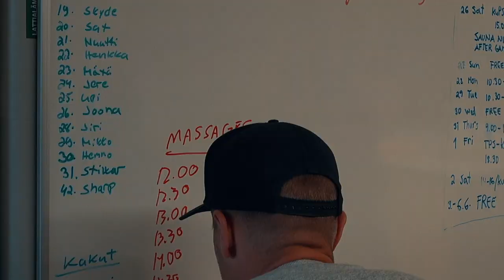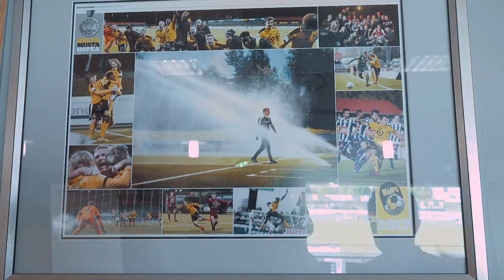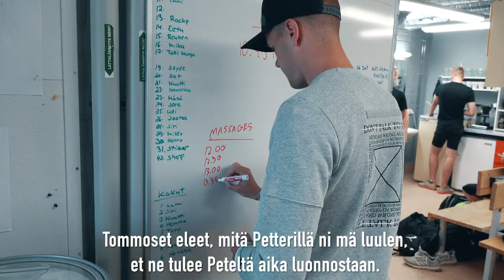Sebastian Sorsa - Rakkaudesta lajiin: KuPS | Veikkaus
Kuudennessa jaksossa Sebastian Sorsa palaa Kuopioon... todetakseen että KuPS on edelleen hyvissä käsissä!
Hyppää kyytiin: Tämä on Rakkaudesta lajiin!